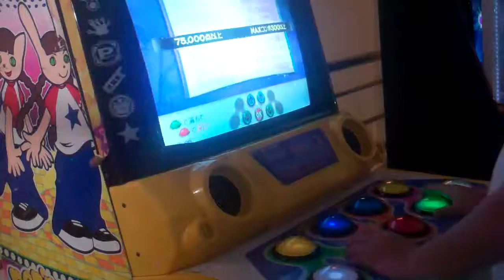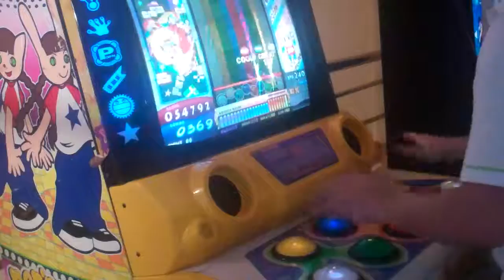Pop'n Music 17: (Popcorn Party) microwave popcorn [EX 39]